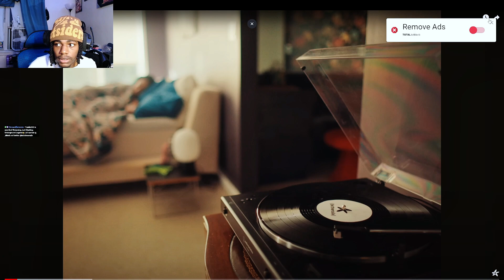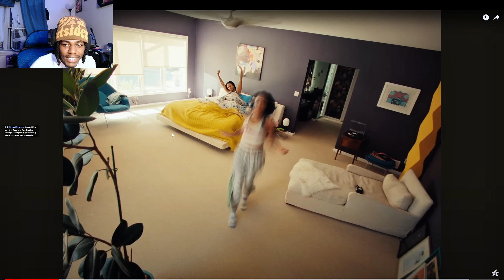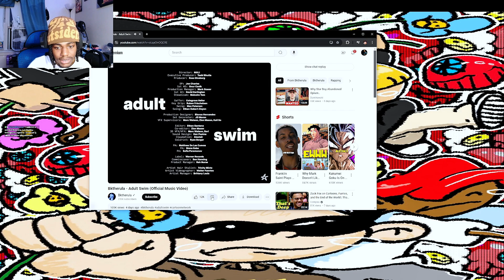Bktherula - Adult Swim | Trunkz Reacts